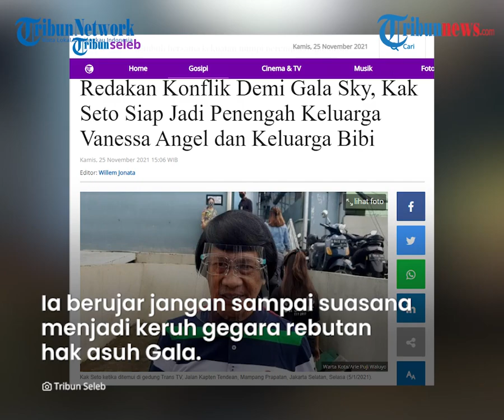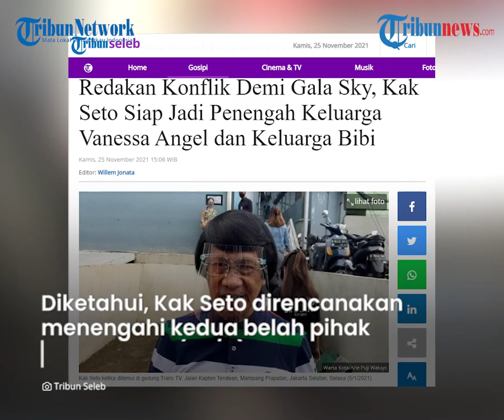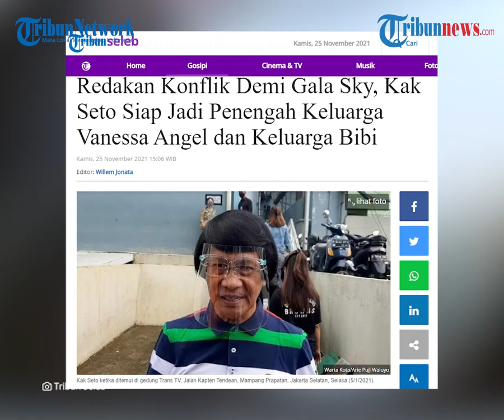Kak Seto Bakal Jadi Penengah Keluarga Vanessa dan Keluarga Bibi yang Rebutan Hak Asuh Gala Dky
TRIBUN-VIDEO.COM - Ketua Lembaga Perlindungan Anak Indonesia (LPAI) Seto Mulyadi atau Kak Seto siap menjadi penengah bagi keluarga Vanessa dan keluarga Bibi yang masih bertikai.

Kedua keluarga ini berbeda pendapat mengenai hak asuh Gala Sky, anak semata wayang Vanessa dan Bibi.

Dikutip dari Tribunnews.com pada Kamis (25/11/2021), Kak Seto membeberkan dirinya berkenan menjadi madiator bagi kedua belah pihak keluarga.

Kak Seto terdorong karena demi kondisi psikis sang buah hati.

Ia berujar jangan sampai suasana menjadi keruh gegara rebutan hak asuh Gala.

Tentu, hal tersebut bisa mengganggu kejiawaan Gala.

“Soal Gala ya, artinya mencoba untuk memediasi, jangan sampai suasananya keruh, tidak baik untuk perkembangan jiwa ananda Gala,” ujarnya.

 Menurutnya, arah mediasi menjadikan suasana yang baik bagi kedua belah pihak yang bertikai.

Diketahui, Kak Seto direncanakan menengahi kedua belah pihak pada Kamis (25/11/2021).

Namun, mediasi itu belum bisa dilaksanakan lantaran kak Seto memiliki urusan lain yang mendadak.

Kendati demikian, mediasi akan dilakukan pada pekan depan.

“Iya memang diundur dulu, kebetulan saya ada acara mendadak, rapat dosen untuk pengukuhan guru besar saya ini, jadi saya tunda sampai minggu depan,” imbuhnya.

Sebagaimana informasi sebelumnya, pertikaian kedua belah keluarga terjadi saat ayah Bibi Ardiansyah, Faisal, mengajukan hak perwalian.

Tak hnaya itu ia juga mengajukan hak waris terhadap Gala Sky ke Pengadilan Agama Jakarta Barat.

Setelah itu, Doddy Sudrajat, ayah Vanessa juga dikabarkan mengajukan hak perwalian dan hak waris terhadap Gala Sky di Pengadilan Agama Jakarta Pusat.

Tidak hanya itu, keluarga Vanessa Angel juga meminta barang-barang peninggalan almarhumah dikembalikan.

(Tribun-Video.com/ Tribunnews.com)

Artikel ini telah tayang di Tribunnews.com dengan judul Redakan Konflik Demi Gala Sky, Kak Seto Siap Jadi Penengah Keluarga Vanessa Angel dan Keluarga Bibi,